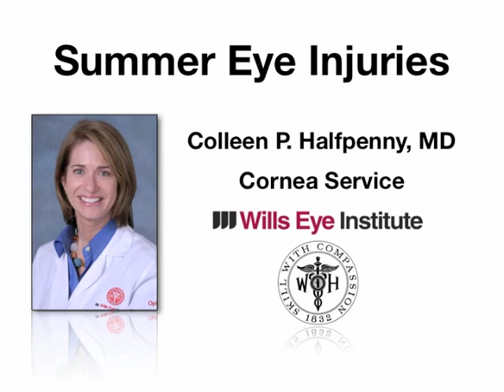Summer Eye Injuries - Causes and Prevention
Colleen P. Halfpenny, MD of the Cornea Service at Wills Eye Institute in Philadelphia discusses the causes and prevention of summer eye injuries.